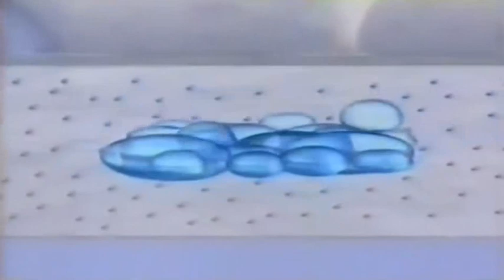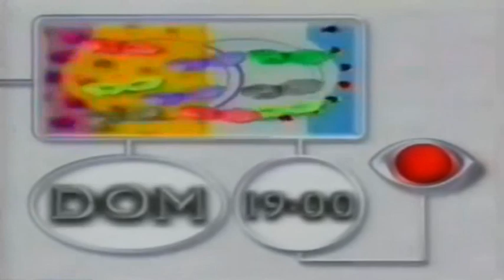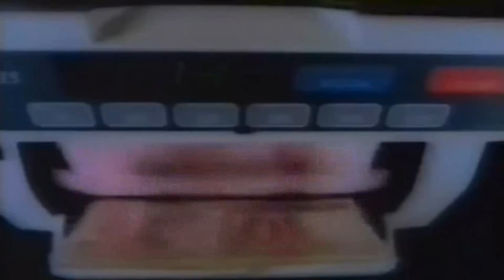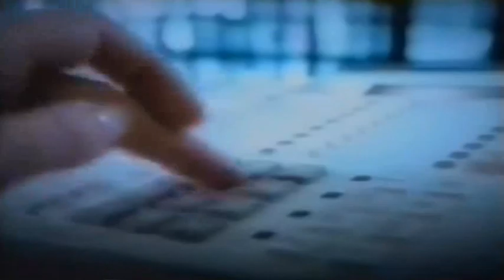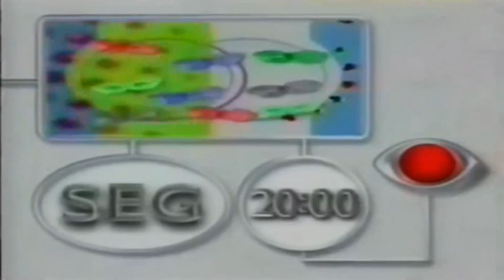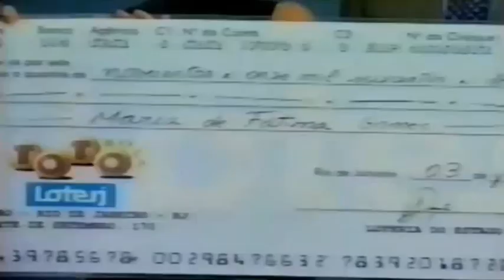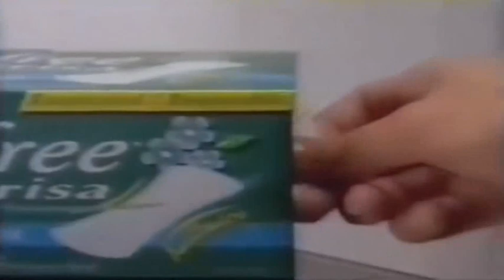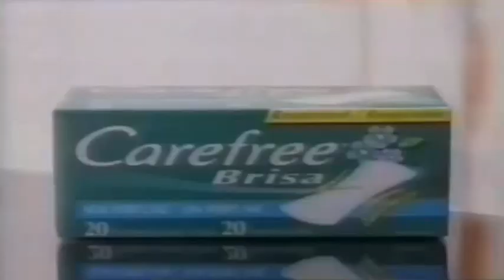Intervalos Band Folia - Desfile Grupo de Acesso (Band Rio 13/02/1999)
Misturados dos intervalos do Desfile das Escolas do Grupo de Acesso exibido pela Rede Bandeirantes do Rio de Janeiro em 13 de fevereiro de 1999.

BLOCO I
- Oferecimento: Band Folia 99 (Jontex/Banco Bandeirantes/McDonalds/Embratel)
- Chamada: Superliga - Petrobrás Força Olímpica X Rexona
- Oferecimento: Superliga (Nestlé/Petrobrás/Rexona)
- Sempre Livre Slinea (Com Luana Piovani)
- Banco Bandeirantes/Grupo Caixa Geral De Depósitos
- Cerveja Antárctica
- Chamada: Band Folia - Grupo Especial
- Só Namoro
- Raspadinha do Rio da Loterj

BLOCO II
- Oferecimento: Band Folia 99 (Carefree/Banco Bandeirantes/McDonalds/Embratel)
- DDI da Embratel
- Ministério da Saúde - Use Camisinha (Com Regina Casé)
- Só Namoro
- Hansauto Renault
- Toto Bola da Loterj
- Vinheta: Band Folia 99 (Com Suzana Tiazinha Alves)
- Oferecimento: Band Folia Rio 99 (Unimed/Ponto Frio)
- CD do H da BMG/Band Music

BLOCO III
- Oferecimento: Band Folia 99 (Sempre Livre Slinea/Banco Bandeirantes/McDonalds/Embratel)
- Chamada: Band Folia - Scala Gay
- DDI da Embratel
- Reach
- Cerveja Kaiser
- Unimed
- Só Namoro

BLOCO IV
- Carefree Brisa
- DDI da Embratel
- Chamada: Dia Dia
- Unimed
- Telerj (Com Gustavo Borges)

BLOCO V
- Chamada: Cine Band/O Resgate Implacável
- Unimed
- Só Namoro
- Oferecimento: Band Folia Rio (Unimed/Ponto Frio)

BLOCO VI
- Oferecimento: Band Folia (Jontex/Banco Bandeirantes/McDonalds/Embratel)
- Chamada: Band Folia - Grupo Especial/Segundo Dia
- Banco Bandeirantes/Caixa Geral de Depósitos
- Carefree Brisa
- Cerveja Kaiser
- Chamada: Copa do Brasil/CSA X São Paulo
- Só Namoro

BLOCO VII
- Chamada: Band Folia - Grupo Especial/Primeiro Dia
- Marlene Deon (Com Sula Miranda)
- Clube da Paquera
- Gressie Sun
- Love Line
- Só Namoro
- Insetisan

BLOCO VIII
- Carefree Brisa
- DDI da Embratel

BLOCO FINAL
- Reach
- DDI da Embratel
- Carefree Brisa
- Chamada: Band Folia - Grupo de Acesso/Compacto

CRÉDITO: Rafael Francisco Batista